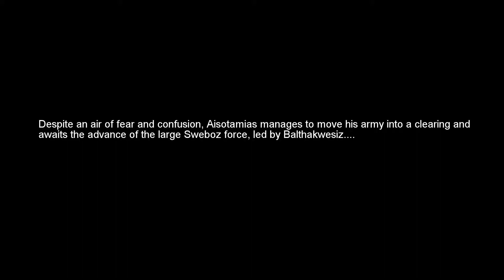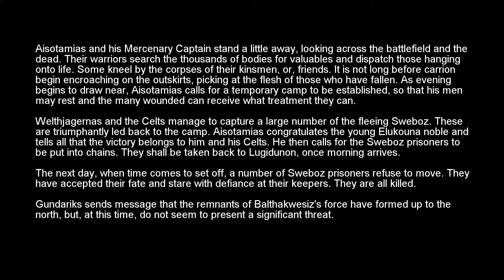Europa Barbarorum 2, AAR, Lugiones, 18, Field Battle Against Balthakwesiz